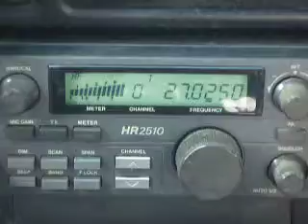02-15-2010 ModSquad MedicineMan DonKing BigBull Thing BusterBrown NoiseMaker 925